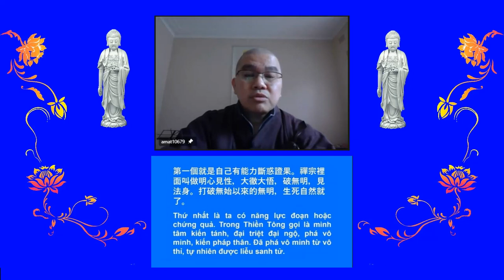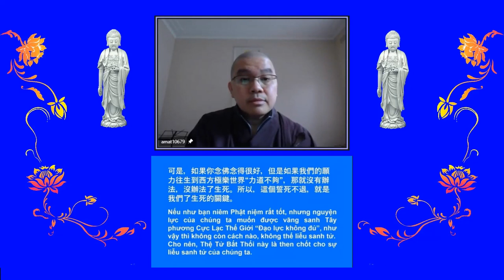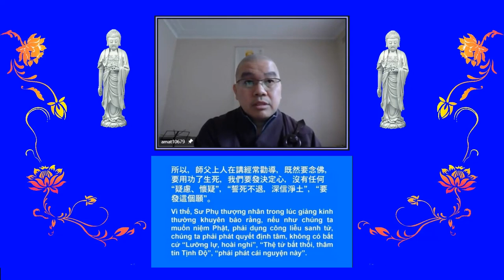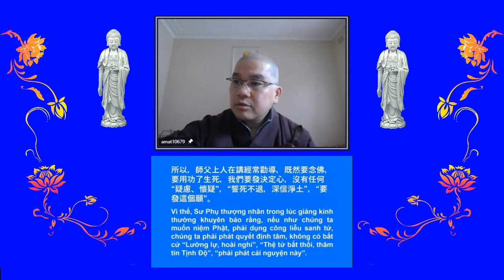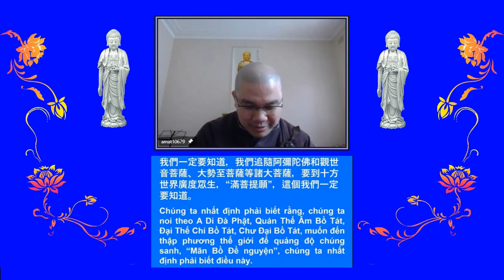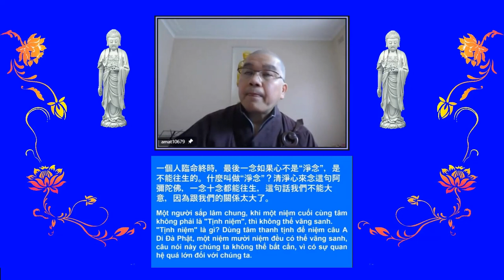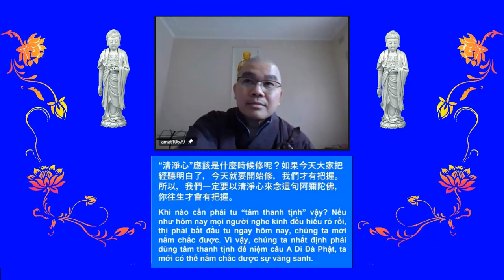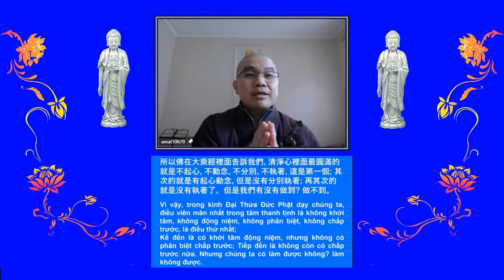學悟法師（067）B就算一個人 我們也要爲他介紹佛法 只要他種了這個種子在阿賴耶識裡面 將來因緣具足了 因爲這句佛法 他就會得度 了生死 出三界2021828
我們出家人 第一個任務的 一定要做的 就是要講經 就是要續佛慧命 然後最重要的就是“滿菩提願” 這個是我們出家作爲我們的方向 所以今天感謝大家給我這個機會 跟大家結個法緣 如果有一些不對的地方 請大家…這個講經 就算一個人 我們也要爲他介紹佛法 只要他種了這個種子 在阿賴耶識裡面 種了這個種子 將來因緣具足了 因爲這句佛法 他就會得度 了生死 出三界 所以爲什麽我們在任何場合 常常一恭敬一合掌 就是一句阿彌陀佛 就是讓他種這個種子 將來因緣具足了 他就會念佛了 所以佛法確實真的能夠幫助世間的人 解決問題 只要有佛法 我們就容易了 但是很多人都不相信 所以造成現在種種的世道很亂 看這個世間你仔細的去留意 除了澳洲 其他的國家 整個世道很亂 説實在的 再加上我們這個環境 我們這個環境你看 有生必有死 有生必有老 有老必有病 有病必有苦 你説 再加上我們所得到的任何一樣東西 到最後都帶不走 如果我們明白這個道理 我們應當要懂得去放下 不要過於執著 因爲執著 帶來苦 你放不下 是帶來你煩惱 所以我們要 明白這個道理 要懂得這個道理 不然的話 釋迦牟尼佛兩千五百年前 在鹿野苑對五位比丘講四諦法的時候 頭一句就告訴他們 苦啊 苦從哪裏來的 要如何離苦 所以 釋迦牟尼佛告訴這五位比丘 必須要修道 你不修道 你是沒辦法離苦的 怎麽修道呢 在四諦法裏面講的很清楚 就是以八正道 爲中心 而八正道的中心就是教我們什麽 就是上個星期跟大家講的 你要了生死超越六道輪迴